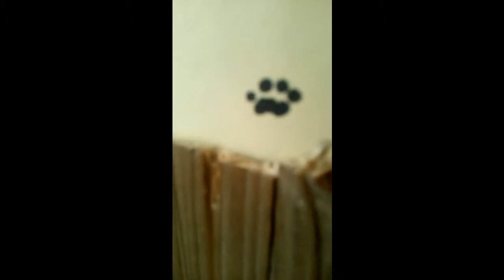Schleich prehliadka ZOO z pohľadu návštevníka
Toto je take trošku netradične video ale povedala som si že by mohlo byť zaujimave vidieť veci z pohladu schleich figuriek